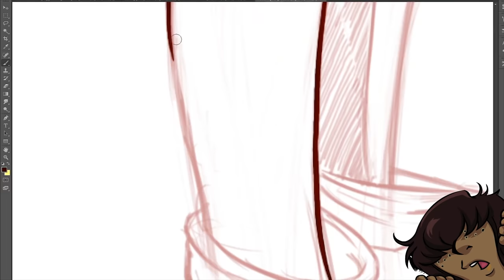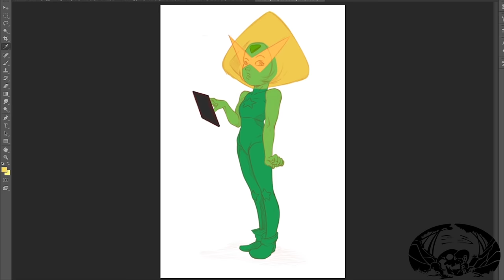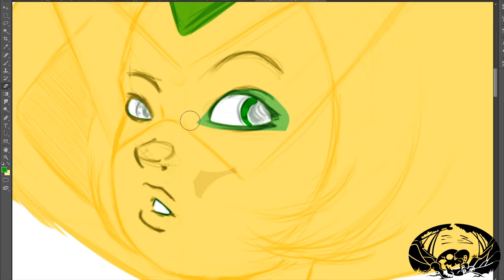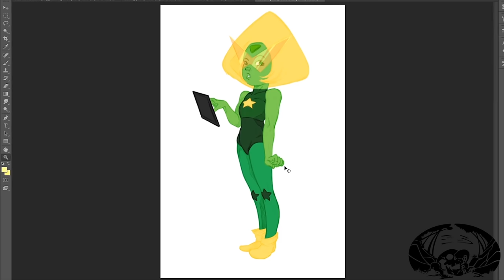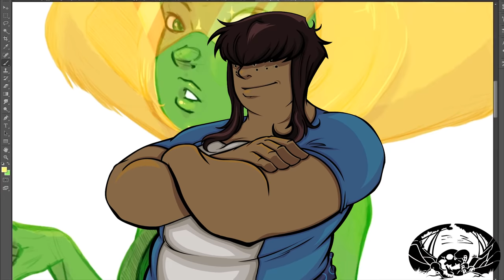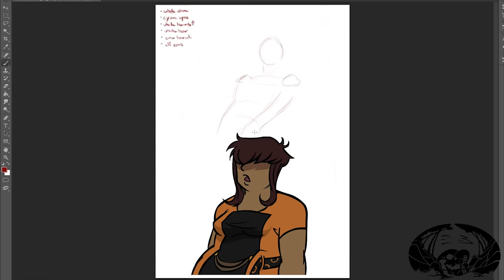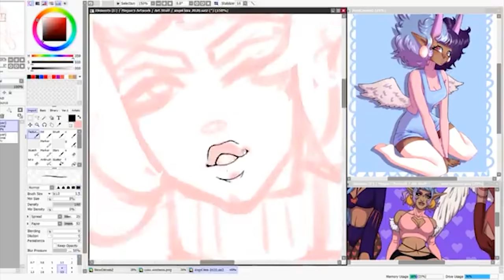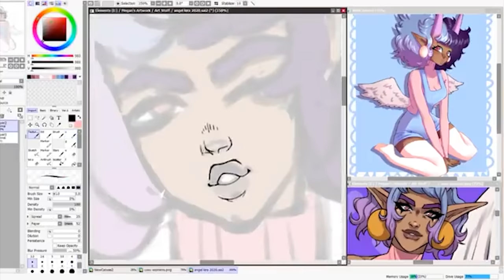Chimerama's Karmic Tea Party (part 2/2)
There's absolutely nothing wrong with criticizing a person's behavior, especially if it's in an effort to help them recognize the issues so that they can do better as a person. That, however, doesn't mean promoting screenshots you not only can't verify the authenticity of, but also don't know who took them or how old they are. If videos talking about an artist only spoke of their personal interactions, there would be no problem. When you try to justify beliefs based on events you were not present for, don't know about fully, and don't understand the context behind, then you are already approaching the situation from a biased, misinformed position.
There's nothing wrong with talking about difficult or abusive relationships that you have been forced to endure. That, however, doesn't mean promoting a single, outsider's interpretation of an artist's work in order to claim that artist is a vile person, nor vilifying that artist for exhibiting symptoms of a mental condition or trauma that they explore themes of in their artwork.
People should apologize for and take accountability for their actions,-- I think there's no real arguing that here--but people should also be offered the opportunity to improve themselves. If you can't be bothered to check and see if any improvement efforts have been made, then while you are allowed to remain upset about past events and choose not to interact with the person behind them, you also shouldn't just assume that person cannot change in the course of half a decade.
People are ever-changing and ever-developing. A person's struggles with their mental health should not be used as means of painting them as a bad person, especially if they're trying to get help for those issues.

❤ Featured Fanart ❤
 “Pheonix Sprocket” by m6rs
(can't find this artist's page, so if anyone can provide a link, please let me know!)

“Monster Ponder” by Guts [on discord]:
(if anyone knows a link for this artist's work, please let me know!)

(“Mental Status Exam Training, part 1: Affect and Mood”)